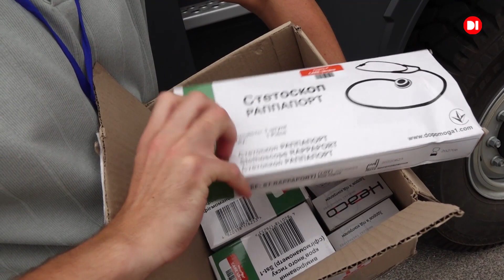«Перевірити серце і поміряти тиск». У мобільній амбулаторії прийматимуть людей біля фронту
Міжнародна гуманітарна організація CARE придбала для лікарів Донецької області пересувну клініку. Мобільний медзаклад працюватиме у віддалених селищах Краматорської громади. Там медики зможуть проводити огляди та первинні обстеження: вимірювання тиску і рівня цукру, кардіограму, ультразвукове дослідження. Також в амбулаторії прийматимуть вузькопрофільні спеціалісти. А на випадок надзвичайних ситуацій кабінет обладнаний устаткуванням для невідкладної допомоги та реанімації.